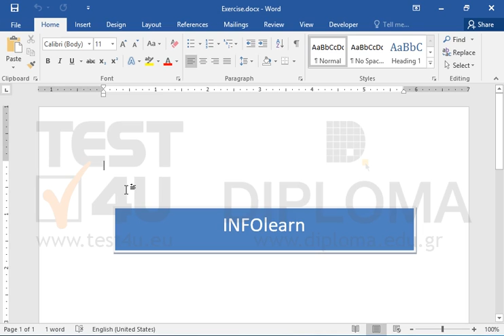Delete the INFOlearn building block.